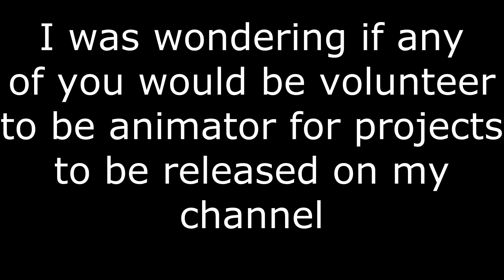(Solved) Need an animator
Anyone interested?